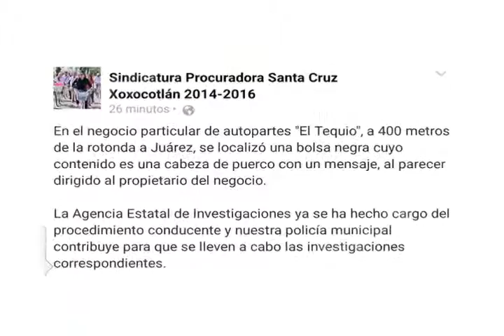OTRA AMENAZA EN XOXO MVM TELEVISIÓN